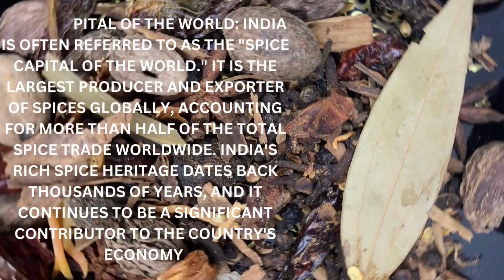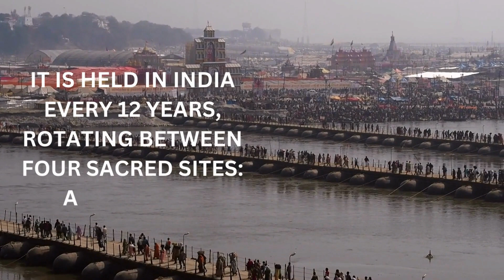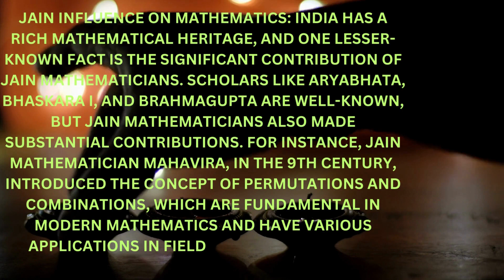INDIA'S HIDDEN FACTS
TODAY, WE'RE DIVING DEEP INTO THE HEART OF INDIA, UNCOVERING SOME INCREDIBLE, LESSER-KNOWN FACTS THAT MAKE THIS COUNTRY TRULY EXTRAORDINARY. FROM BEING THE SPICE CAPITAL OF THE WORLD TO HOSTING THE LARGEST RELIGIOUS GATHERING ON THE PLANET, INDIA NEVER CEASES TO AMAZE. SO, BUCKLE UP AND JOIN US AS WE EXPLORE THESE HIDDEN GEMS, REVEALING THE DIVERSE AND FASCINATING TAPESTRY OF INDIA'S HERITAGE. LET'S GET STARTED!